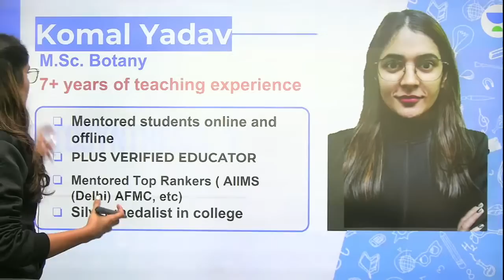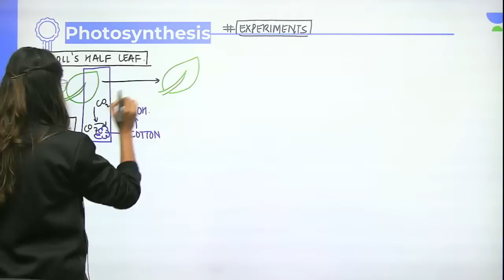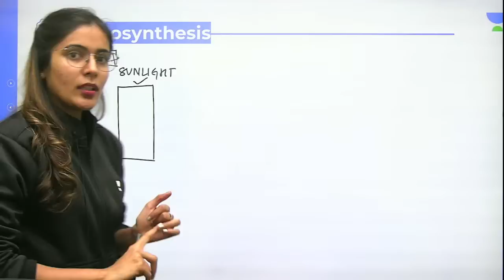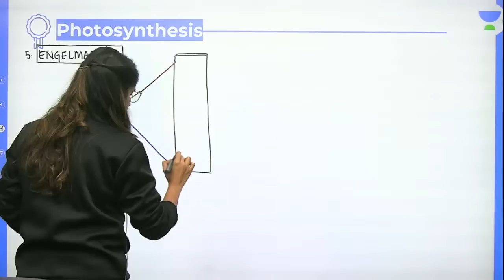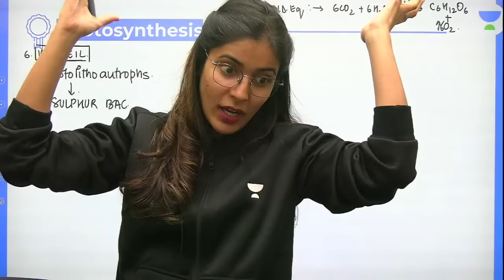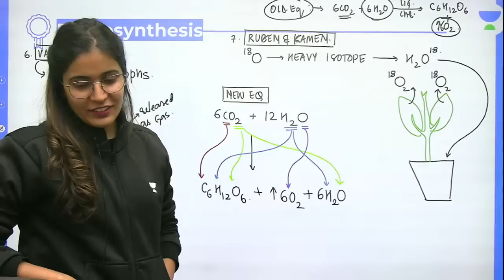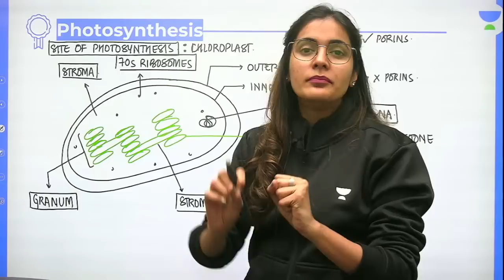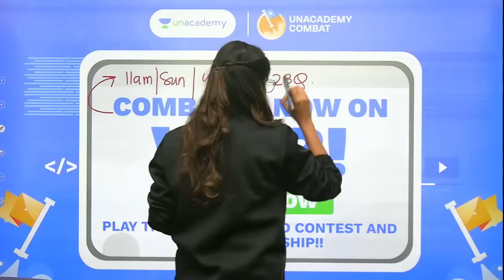Photosynthesis | Introduction | L1 | NEET 2022/23 | Komal Yadav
In this session, Komal Yadav will be discussing Photosynthesis for NEET Biology. Watch the entire video to learn more tips and strategies which will help you crack NEET 2022/23. Let’s Crack It!

Unacademy Subscription Benefits:
1. Learn from your favourite Educator
2. Dedicated DOUBT sessions
3. One Subscription, Unlimited Access
4. Real time interaction with Educators
5. You can ask doubts in live class
6. Limited students
7. Download the videos & watch offline

Get the NEET Iconic Advantage:
1. Personal Coach
2. Study Planner & Bi-weekly Reviews
3. Dedicated Doubt Clearing Space
4. Personalized Test Analysis
5. Study Booster Sessions
6. Preparatory Study Material
7. All the Unacademy Subscription Benefits